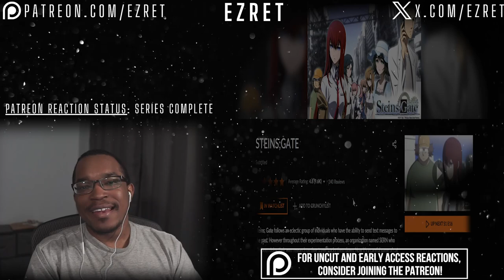Father-Daughter Reunion! Steins;Gate Episode 16 REACTION & REVIEW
First time watching Steins Gate Episode 16 'Sacrificial Necrosis'! Hope you enjoy the Steins Gate reaction!

TIMESTAMPS:
0:00 - Intro
0:15 - Reaction
15:03 - Outro/Discussion